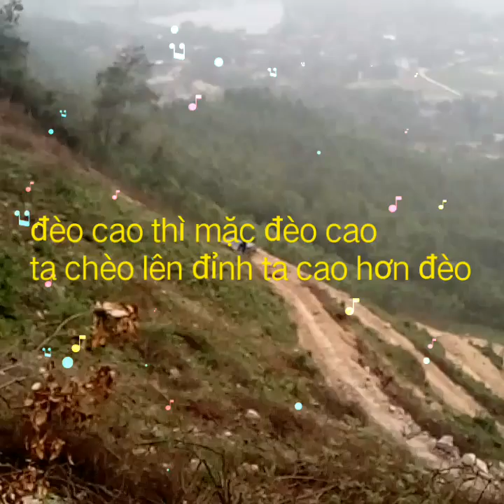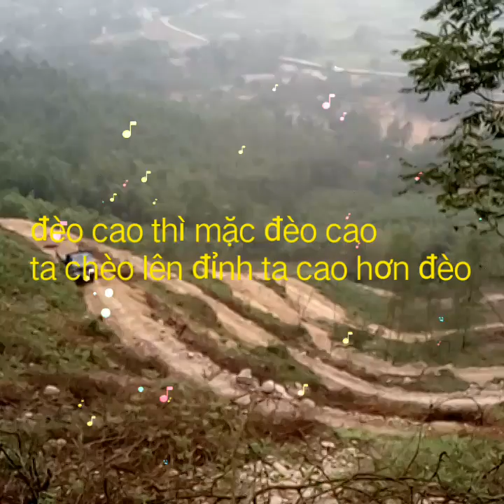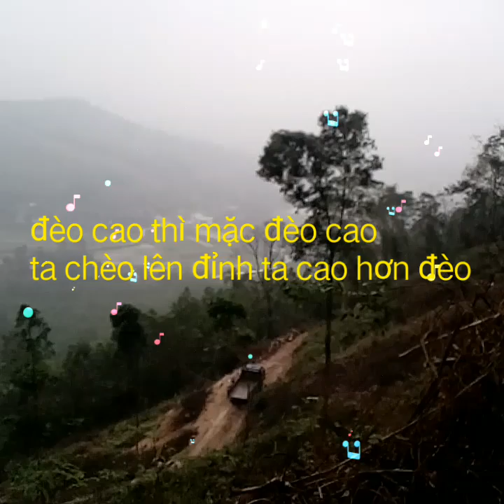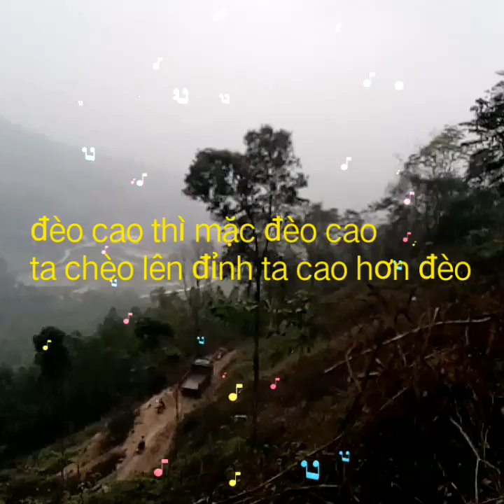Gặp nhau giữa rừng mơ